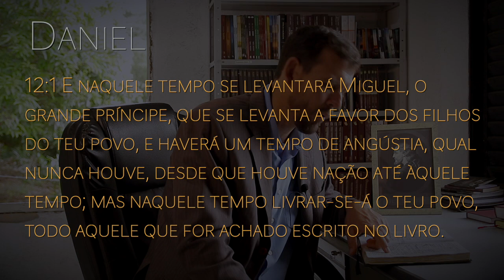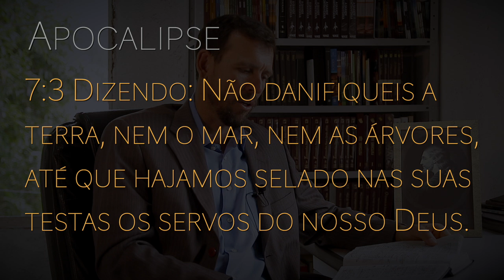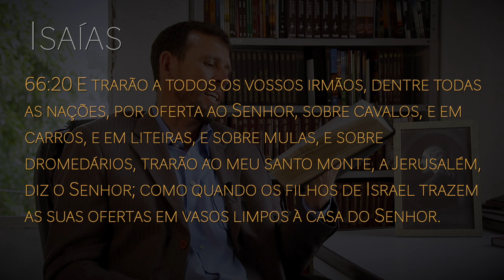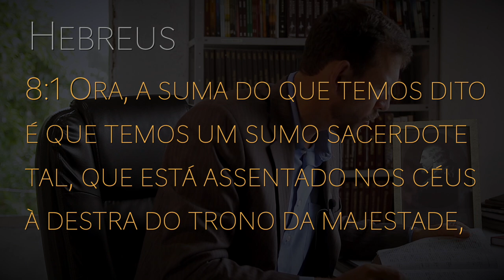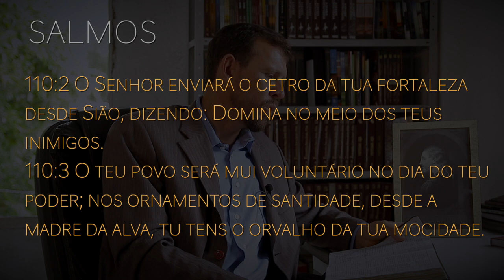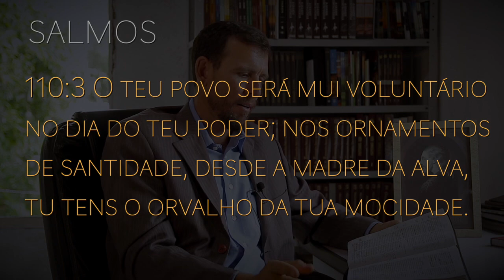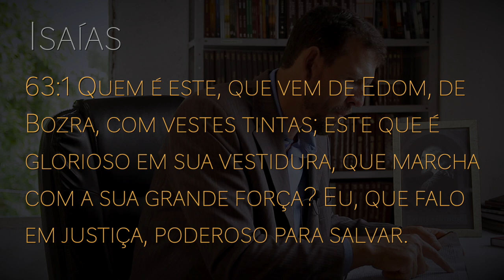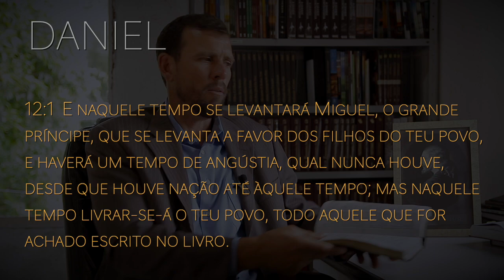(326) - DANIEL 12 - PARTE 1 - **O FIM DA GRAÇA PARA A HUMANIDADE**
12:1  E naquele tempo se levantará Miguel, o grande príncipe, que se levanta a favor dos filhos do teu povo, e haverá um tempo de angústia, qual nunca houve, desde que houve nação até àquele tempo; mas naquele tempo livrar-se-á o teu povo, todo aquele que for achado escrito no livro.

Doações..

CRÉDITOS:
Apresentação:

Música - Ao Deus de Abraão Louvai
Arranjo - Marcos de Lazzari
Canal YouTube - Violino em Ação